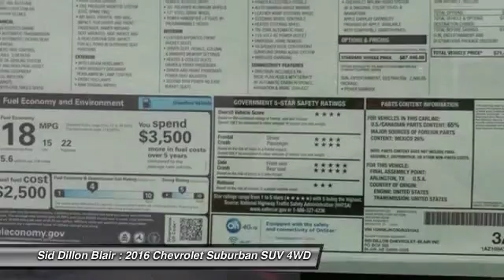2016 Chevrolet Suburban 316981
2016 CHEVROLET SUBURBAN Blair, NE
Stock# 316981

It's everything you've come to expect from a large SUV and so much more. The 2016 Suburban is still as reliable and reputable as ever, but has been designed inside and out, with your passengers' every need considered. How you use your Suburban changes from day to day and even trip to trip. The Suburban makes it easy to make room for passengers or for cargo with the available power-release second-row and power-fold third-row seats. Press a button and reveal enough space to load almost anything (Up to 121.1 cubic feet), or just as easily, bring up seating for up to eight. It's easy to stay organized and in control with available Chevrolet MyLink. Connect all of your devices, from phones to tablets, and keep all of your contacts, music and destinations organized on the 8-inch diagonal LCD touch-screen. Store your devices in the hidden and lockable storage compartment behind the touch-screen so you keep your focus on the road and still manage it all with enhanced natural voice control. Connectivity features include up to six USB ports, six power outlets (including a household 110-volt outlet), and an optional rear-seat dvd/blu-ray player. 4G LTE connectivity is also available to allow up to 7 passengers to connect to the internet via Wi-Fi. With the world-class EcoTec3 5.3L V8, an all-new engine designed to generate more power and offer better fuel economy than any large SUV of any competitor in the industry ? up to an EPA-estimated 23 MPG hwy. The strong, efficient V8 generates 355 horsepower and 383 lb.-ft. of torque allowing for a max towing capacity of up to 8,300 lbs. Safety features include lane-departure warning, lane changing assist, forward collision alert, adaptive cruise control, a front seat center airbag.